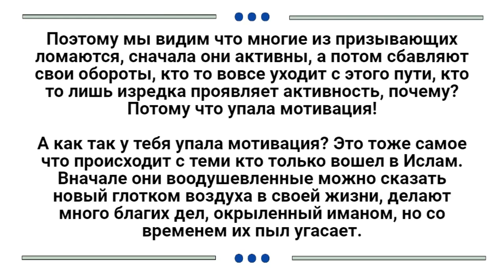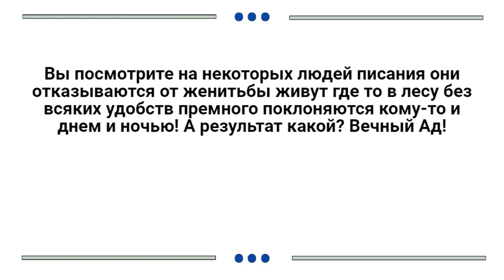Если требующий знания или призывающий оставляет свой призыв